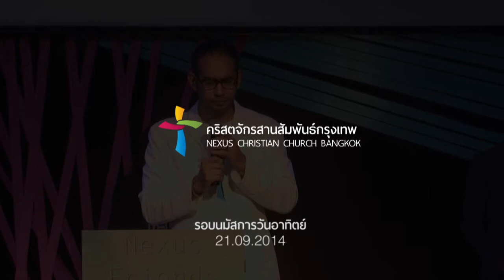รอบนมัสการ Nexus BKK 21/09/2014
4:01 พระเจ้าของเรา - Our God
14:21 พระเจ้าทรงยิ่งใหญ่ - How Great Is Our God
27:52 ฮาเลลูยา ทรงครอบครอง - Hallelujah Our God Reigns